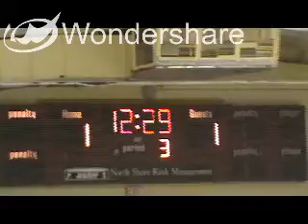Majestic Dragon vs. Dogs II (Gm. 1, Pt. 3) (10/12/11)